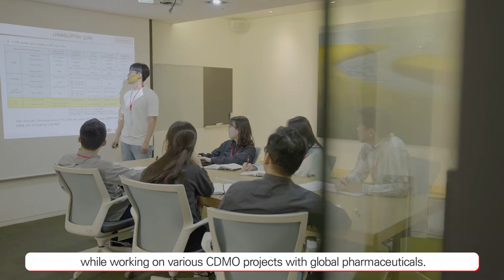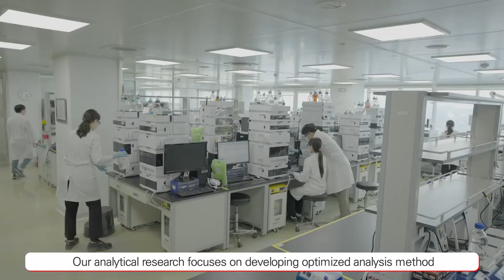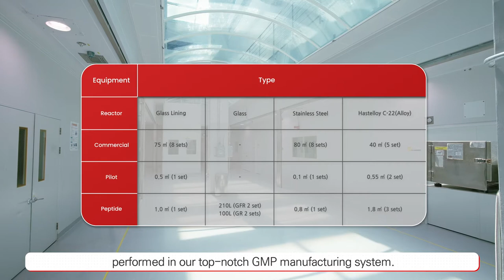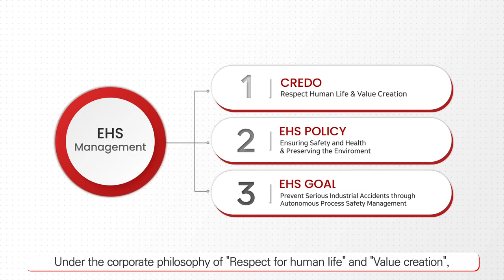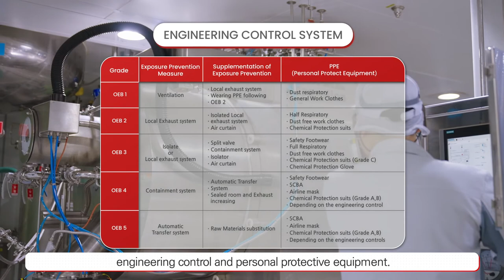Hanmi Fine Chemical(CDMO)_EN_Subtitles